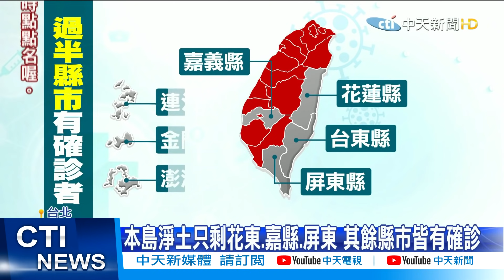【每日必看】新增267本土 確診連5天破百例 全國升三級@中天新聞CtiNews 20210520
本土疫情持續延燒，今天(19號)新增本土個案267例，比昨天(18號)還要多。其中，新北市新增129例，台北市新增70例，全台過半數縣市，都有確診者，因此指揮中心宣布，全台疫情警戒升到第3級，將比照雙北地區，觀察到28號，代表全國民眾外出都要戴口罩，違規將會開罰。

歌名: Sunspots
作者: Jeremy Blake
類型: Dance & Electronic
氣氛: Happy Music